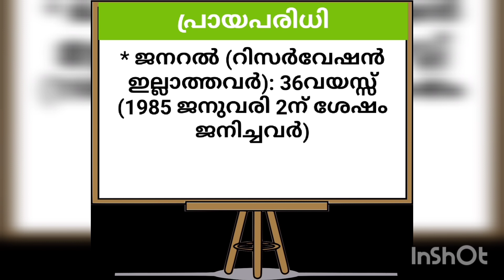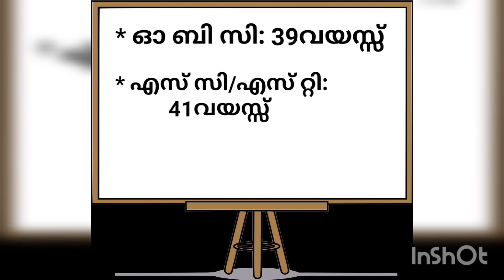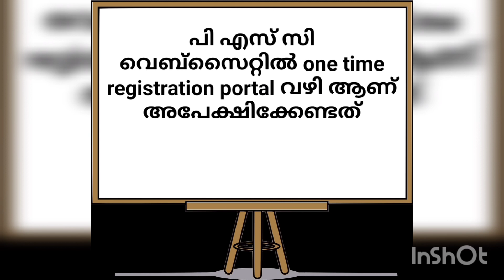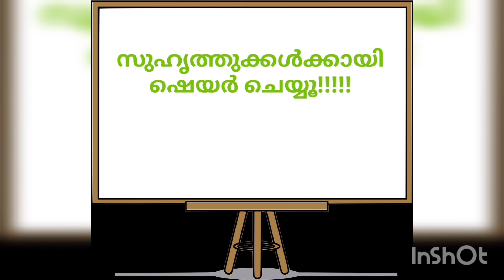DME NOTIFICATION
details about DME notification. including category number, age , syllabus etc